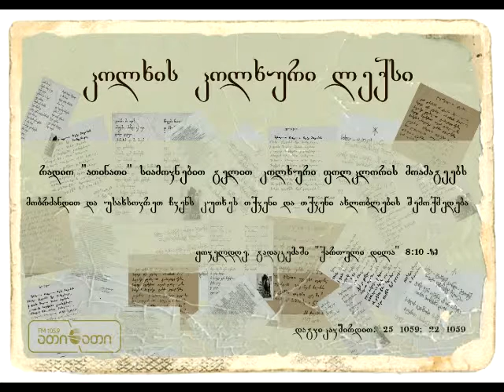კოლხის კოლხური ლექსი (03.03.2016)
ავტორი - გური ოტობაია
კითხულობს - გელა მამფორია

,,კოლხური ლექსი'' რადიო ათინათის ეთერში გადის ყოველ დღე დილის გადაცემაში ,,ქართული დილა'' 8:10 -ზე.